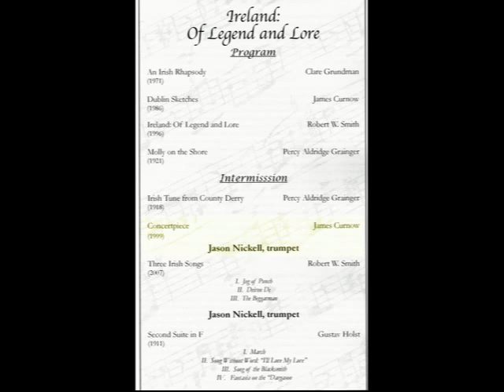Jason Nickell. Ireland: Of Legend and Lore...... Jug Of Punch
U.S. Air Force Staff Sgt. Jason Nickell, a trumpeter, was the featured musician at the Tri-County Symphonic Band's St. Patrick's Day concert. Staff Sgt. Nickell performed Robert W. Smith's "Three Irish Songs" and James Curnow's "Concertpiece" (1999).
This selection (Jug of Punch) is from Three Irish Songs.